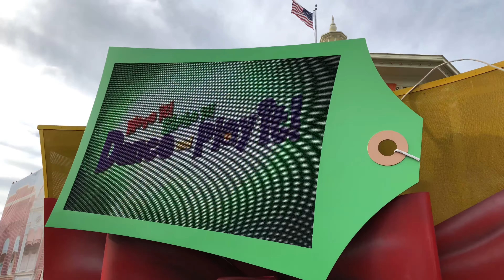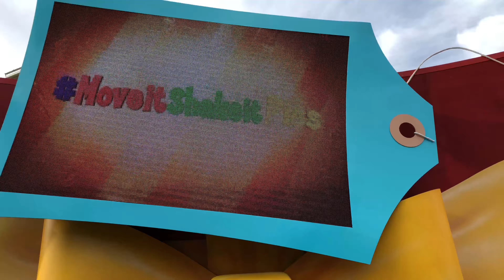Florida 2017 ep.22 - Move It! Shake It! Dance & Play It! Street Party at Disney World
Here come the floats to go down Main Street USA in Magic Kingdom, Disney World

Join us on the fun and adventures we had on our Florida Trip October 2017!

We are aiming to upload all our videos in EPIC 4K from now on using the iPhone 8 Plus!

Fancy a 3KIDSRUS Tee?